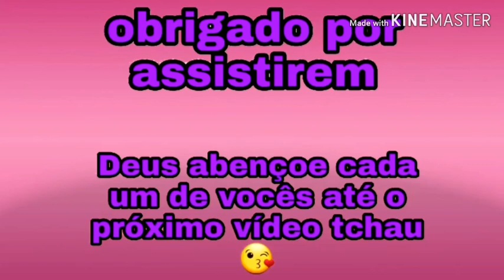FAÇA E VENDA 30 GELADINHOS CREMOSO COM APENAS DOIS LITROS DE LEITE| Receitas da Kelly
Oi, meus amores. Tudo bem com vocês? Eu espero muito que sim. E hoje eu venho fazendo geladinhos cremosos que fica delicioso que rende bastante muito mesmo. Espero que vocês gostem .

Ingredientes 2 litros de leite 2 sucos em pó de sua preferência uma caixinha de leite condensado E duas colheres de chá  de liga neutra.

Me sigam no Instagram receitas da Kelly. E na minha página no Facebook receita da Kelly.